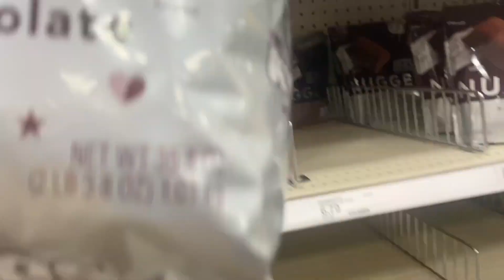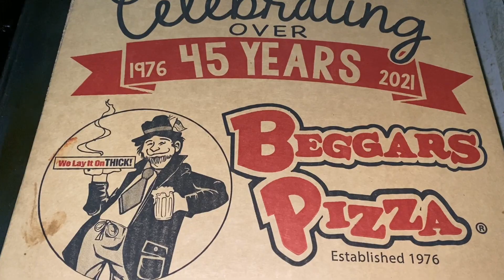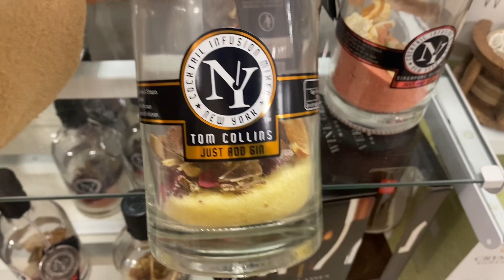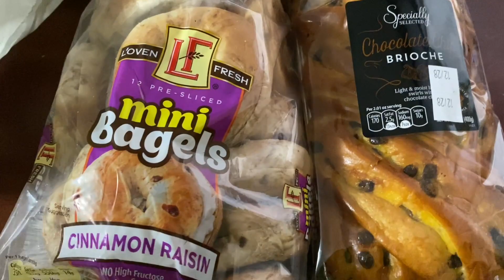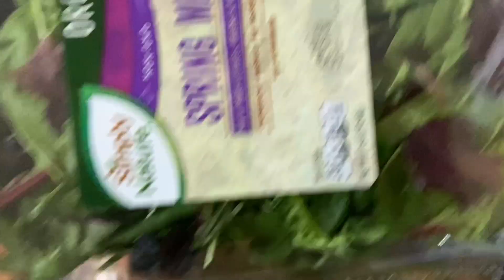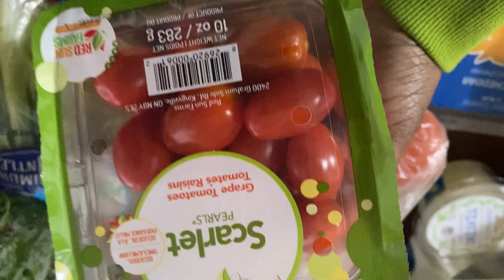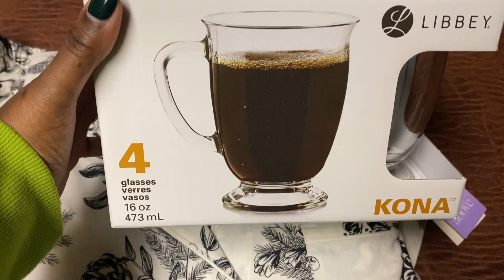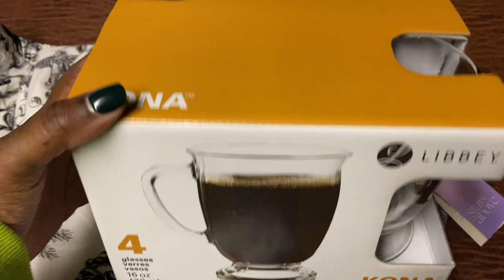VLOG| Come Shop With Me, Grocery Haul, Target Haul, First Snow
Hey Everybody Hey!!! Don’t miss out on up to date content that proves why you
Can’t Keep Nikki In A Box!

"Write the vision and make it plain upon tables...For the vision is yet for an appointed time, but at the end it shall speak and not lie..."
Habakkuk 2:2-3  KJV

NIKKI
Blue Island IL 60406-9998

$cantkeepnikkiinabox

Come save money on Fetch with me! Sign up w/ code AJ2TR & get 2,000 pts See you there!